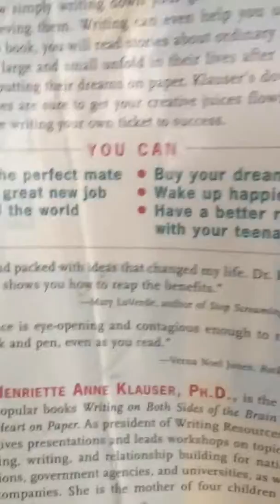Day 2 MANTRA WRITING CHALLENGE SHREEM BRZEE 108 TIMES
Write it Down Make It Happen , A Book by Henrietta Anne Klauser I highly recommend about the power of writing your Goals and having a Plan, Thankyou for joining for the Mantra writing challenge 10 days before Christmas 🎄 Congratulations if you made it this far!